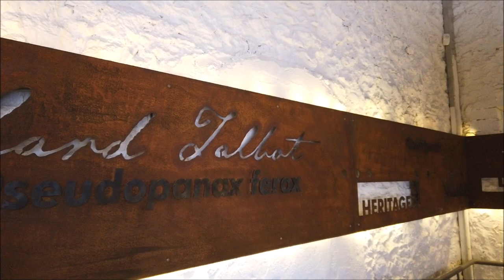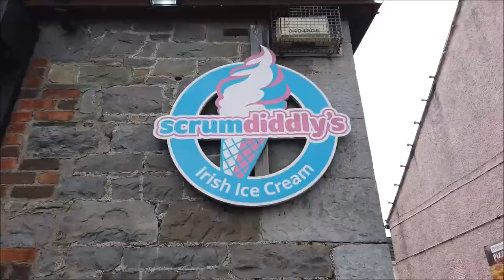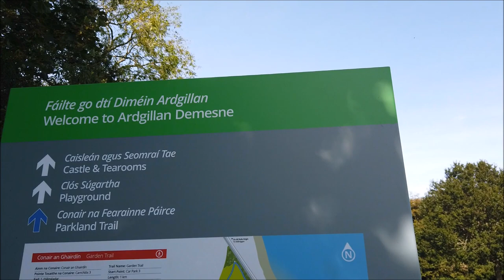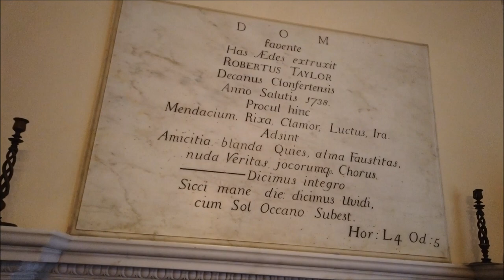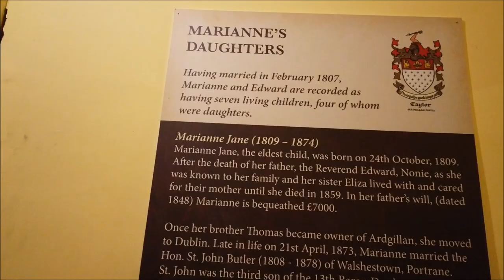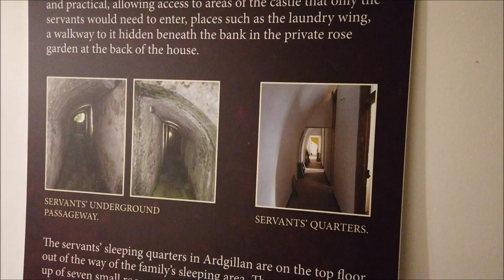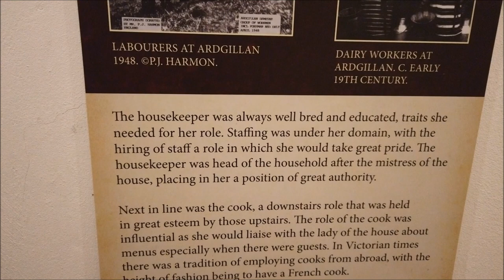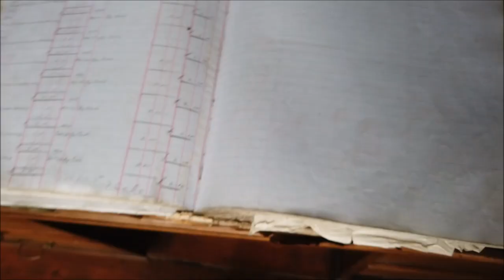Malahide Castle and Ardgillan Castle Vlog 2019 by a Filipina Nurse TravelWithMarichu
Hi , join us as we explore 2 of the many (30,000) castles in Ireland . Malahide Castle    is a magnificent medieval castle within 30 minutes from Dublin City.   Malahide Castle was founded by Sir Richard Talbot, Lord of Malahide, in 1185.
Then we went to Ardgillan Castle.  Ardgillan Castle and Demesne is situated in North County Dublin on an elevated coastline between Balbriggan and Skerries,  Ardgillan Castle Demesne consists of acres of rolling pasture land mixed woodland gardens and Kids playground overlooking the Bay of Drogheda in Skerries,
I hope everyone will enjoy watching this video!